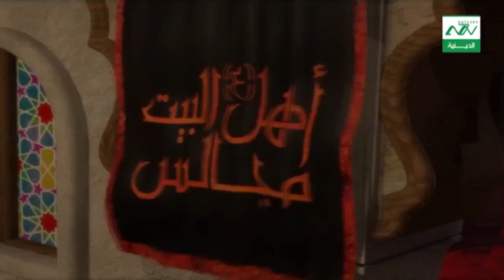مجلس عزاء بمناسبة استشهاد الامام الحسن عليه السلام - الشيخ فيصل الكاظمي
من نحن ؟؟